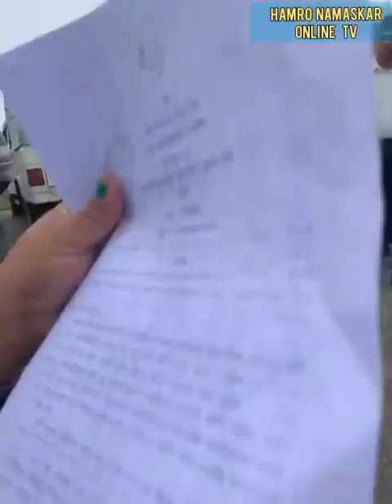मेयर हर्क साम्पङ र रोसन अधिकारी बिच फेरि भयो लफडा , हेर्नुस्